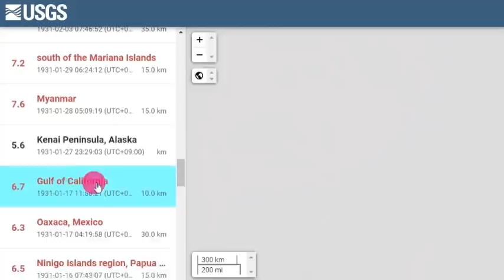속보!5월31일두번째강진이즈제도에서발생!이즈반도와 후지산대폭발위기!1억사망위기 난리났다!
📢BGM
✔Track - HOMI - Frost virus